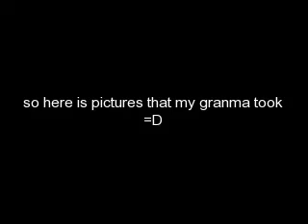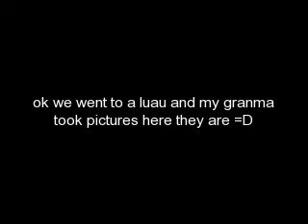hawaii pictures =D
ok my family and me went to hawaii an my granma took alot of pictures so here is the pictures will not all of them